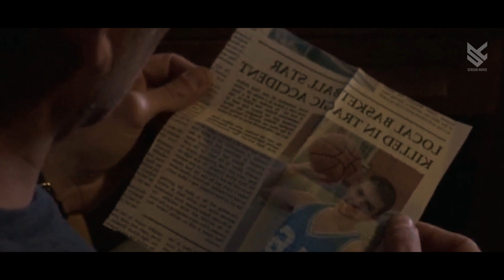TERNYATA KYAK GINI PUNYA IBU TIRI | Alur Cerita Film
"🎬 [Judul Film]: NORMAL 2007🎬"

Tonton video ini untuk mendapatkan analisis kami tentang film. Apakah Anda menyukai twist yang tak terduga? Bagikan pandangan Anda! Terima kasih telah bergabung dengan kami di Screen Movie. Sampai jumpa!

Film
Alur Film
ALur Cerita
Cerita Film
Analisis film
Alur cerita film
Kritik film
Plot cerita
Karakter film
Film terbaik
Film Hollywood
Twist cerita
Analisis Karakter
Rahasia Cerita
Elemen Narasi
Review Film
Genre Film
Pencitraan Visual
Twist Tak Terduga
Sinopsis Film
Pengembangan Plot
Rangkuman Film
Pengaruh Cerita
Film dan Emosi
Plot Tertarik
Eksekusi Cerita